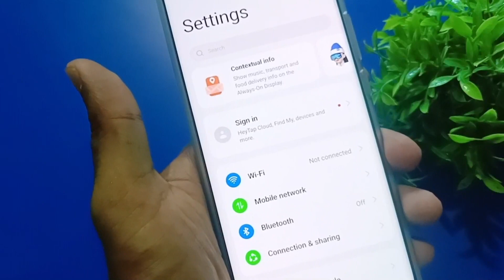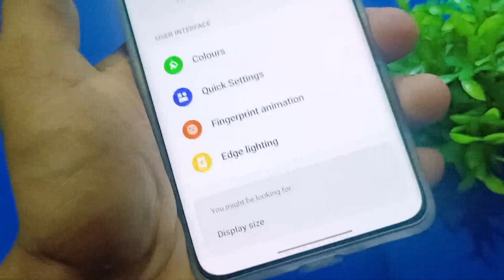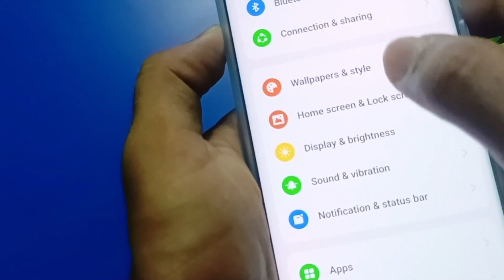How To Use Edge Light In Oppo Reno 10 5G | Oppo Reno 10 Mai Edge Light Kaisa Set Kare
Hlw dosto kaisa ho ajka video Bohat interesting hone wala hai ajka is video mai hum batayenge ki ap apka
 series mai kaisa edge lighting ko enable koroga to ap apka Oppo Reno 10 5G series device mai edge lighting enable korna chate ho to  is video ko jorurh suru se lekar end tak dekhna ek bhi step miss mat karna miss koroga to apko aa korna mai Bohat problem hogi

Oppo Reno 10 Calling Edge Light
Oppo Reno 10 5G Edge Lightingl
How To Enable Edge Light In Oppo Reno 10 Series
Oppo Reno 10 5G Led Edge Light
Edge Light Enable In Oppo Reno 10 5G
Edge Light For Oppo Reno 10 Pro 5G
How To Edge Light On Oppo Reno 10
Oppo Reno 10 Led Edge Light
How To Enable Calling Edge Light On Oppo Reno 10
Oppo Reno 10 Pro Edge Lighting
Edge Lighting Enable in Oppo Reno 10 Pro 5G
Edge Light Kaisa Set Kare Oppo Reno 10 Mai
Oppo Reno 10 Mai Edge Light Kaisa Enable Kare
Oppo Reno 10 Mai Edge Light Kaisa Use Kare
Oppo Reno 10 Pro Plus Edge Light
Oppo Reno 10 Edge Light Not Working
Oppo Reno 10 Pro Plus Edge Lighting Settings
Oppo Reno 10 Pro Plus Notification Light Settings

                            Better Tech
Better Life.

About : Technical Fahim is a YouTube channel.where you will find technological video